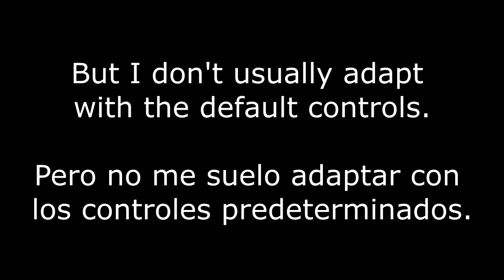Playing/Jugando: Super Hilda. (Download in the Description)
ENG: Now, the Super Hilda game is created by Scottt Lewis. (Netflix Series Animator)

As for the rest, it is seen that the game is in a complete phase and although this is short, the lucky thing was to try it for the first time and see that Hilda is a protagonist for a 2D game. A very nice game in terms of graphics, but somewhat unstable due to camera movement.

ESP: Ahora bien, el juego de Super Hilda esta creado por Scottt Lewis. (Animador de la Serie de Netflix)

En cuanto al resto, se ve que el juego esta en una fase completa y aunque este sea corto, lo afortunado fue probarlo por primera vez y ver que Hilda es una protagonista para un juego en 2D. Un juego muy bonito en el tema gráfico, pero algo inestable por el movimiento de cámara.

Play it! / Juegalo! (Enlace actualizado incluyendo a Legend of Zilda)